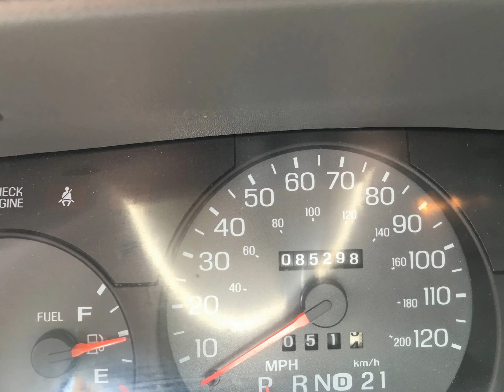2005 Mercury Grand Marquis at Hanselman's Auto Showcase!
Are you looking for a older, classy car with Low Miles?!  Check out this 2005 Mercyrt Grand Marquis!  Features include automatic, AC, PS, PB, Tilt wheel, Cruise Control, AM FM CD stereo, Power Windows, and more, more more! We have 3 locations to serve you - Our Main Locations at 3114 West Tennessee Street, 2767 West Tennessee Street or Our Satellite location at 2908 Mahan Drive in beautiful Tallahassee, Florida!